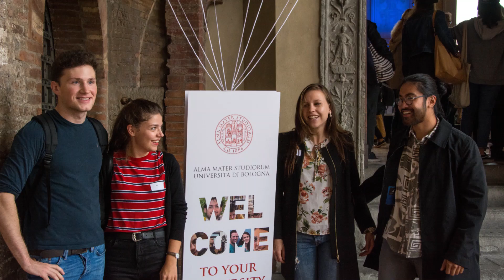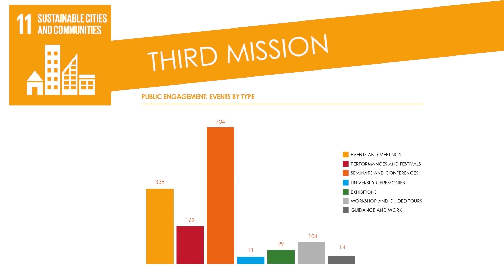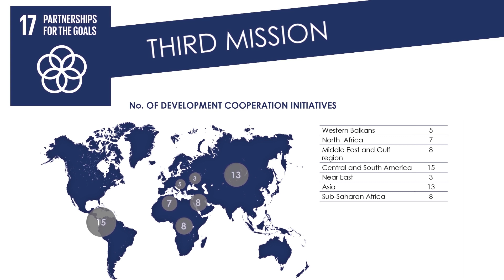Third mission in University of Bologna for SDGs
Third mission projects based on the SDGs at the University of Bologna. Discover them all